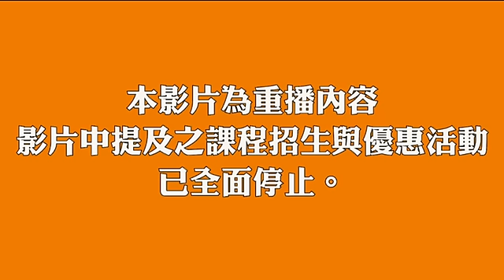【楊桃美食網】糯椒燒蛋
材料：
雞蛋6粒、糯米椒12支、蔥1支、蒜5粒、豆鼓5g、辣椒1支
調味料：
蠔油1匙、醬油1小匙、糖1小匙、白胡椒1小匙、米酒1匙、水300cc、太白粉水1小匙
作法：
1.先熱鍋加沙拉油煎荷包蛋(至7分熟)，一顆一顆慢慢煎成荷包狀備用。
2.再炒香糯米椒取出備用。
3.取鍋加油以中小火爆香蒜、蔥、辣椒炒香後加入豆鼓、蠔油、醬油、米酒、糖、白胡椒粉加入水略燒後加入荷包蛋、太白粉水，起鍋前加入炒好的糯米椒即可。